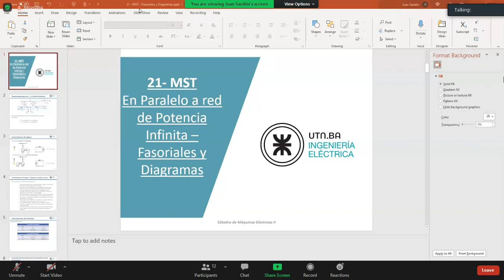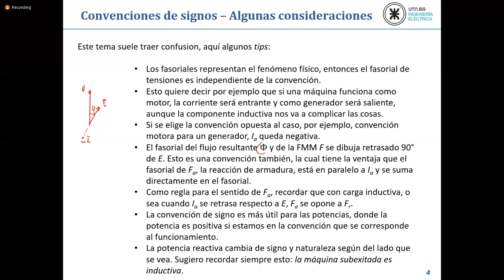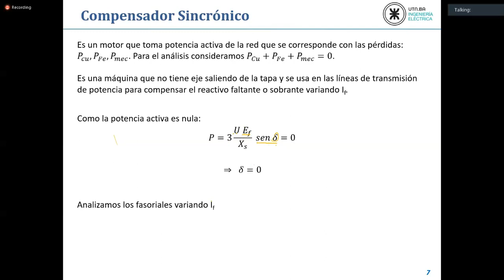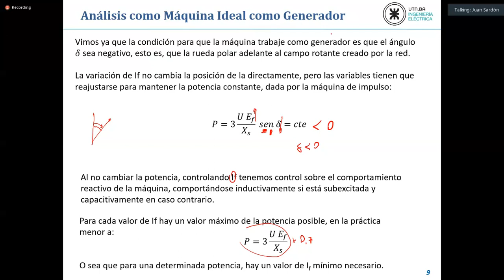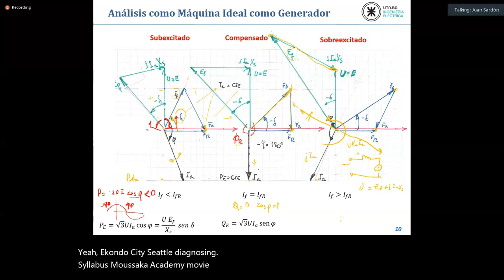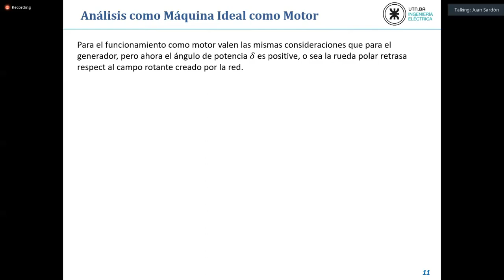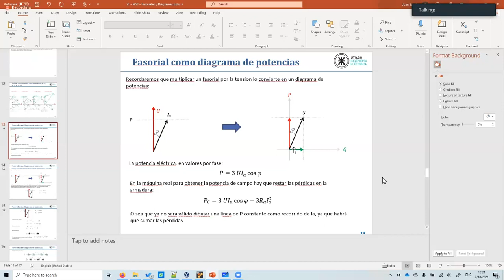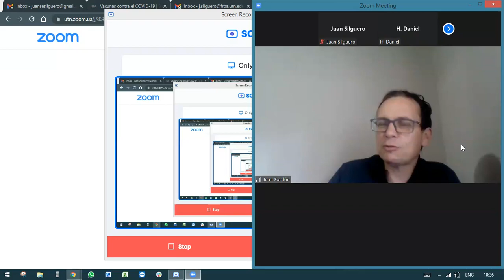MEII 20211002 MST como compensador, generador o motor